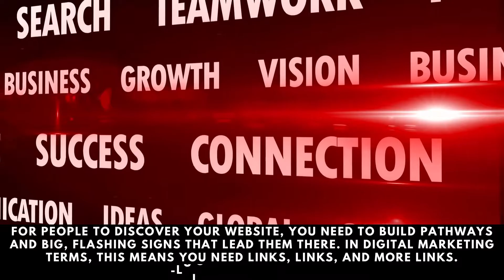Top Digital Advertising Cheap Affordable SEO Agency Ajman Tested Money Back Guarantee SEO Ajman UAE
With consistent updating, the right social media marketing strategy will lead to increased traffic, better SEO, higher conversion rates, improved brand loyalty, and much more. There are virtually no reasons not to implement social media into your marketing strategy.

SEO stands for Search engine optimization. It is a set of rules for optimizing your website so that it can achieve higher rankings in search engines' organic results... The most important SEO tasks have to do with: Identifying what users are searching for that is related to your products and services.